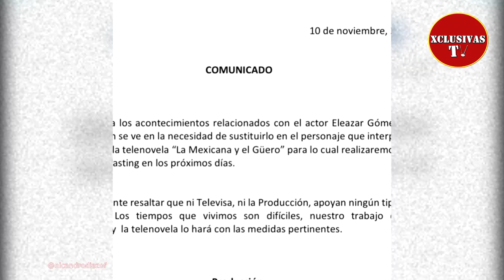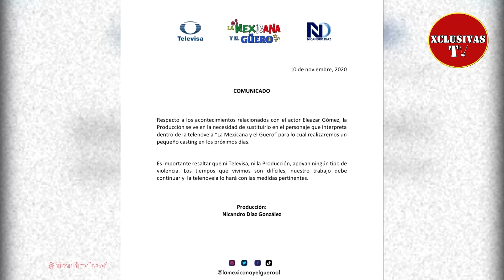Reemplazan a Eleazar N en la telenovela "La mexicana y el guero"